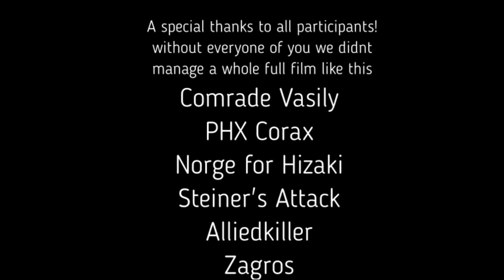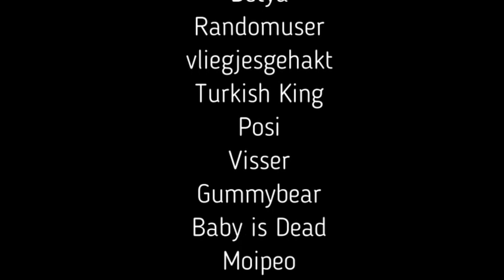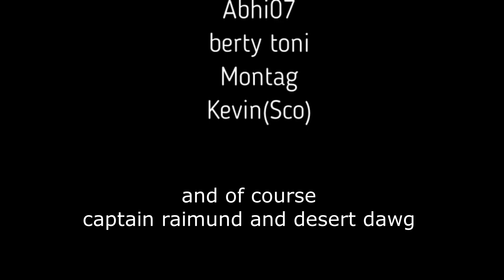The last hope is freedom - an epic Battlefield 1942 Fan Movie Project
A fierce battle between Americans and Japanese. After the Japanese-attack on pearl harbor, Americans attack the Japanese kingdom.  Later, during a massive attack on village in Guadalcanal, all American planes get destroyed by the Japanese aircraft. Only one American pilot gets saved thanks to his  parachute, although he is not safe in the jungle. Not much after the landing, Japanese soldiers hunt him around the hills. When the medic gets wounded, he gives up and gets prisoned. Japanese soldiers are torturing him to get the information about the enemy fleet whereabouts, but they can't break him, he doesn't say anything. Finally, a  Japanese friendly guy who doesn't like the harsh system helps the American to escape.

Slowly, step by step we are approaching the end of the movie. for the last battle at guadalcanal airfield and the big naval battle we need 7-10 people. the more the better. so i ask you, as a community: without everyone, and i mean every single guy who helped out for a second or longer, thank you to finish this movie. we need help. We can't do it without. Every Thursday and Sunday, we have been filming since december 21' with about 3-4 months break in between. It would be great if we could finish the film. if you see us on the server, please check it out. thank you for your attention.